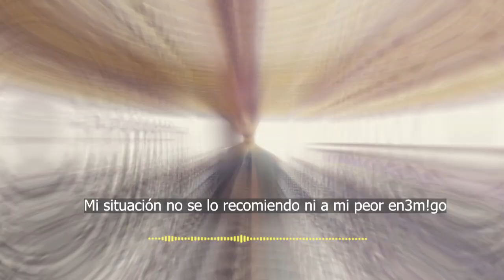🔴 Nieto de Cantinflas 𝗘𝗡 𝗟𝗔 𝗖𝗔𝗟𝗟𝗘 y sin herencia así es su vida hoy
Lamentablemente su vida está totalmente alejada del legado de su abuelo…